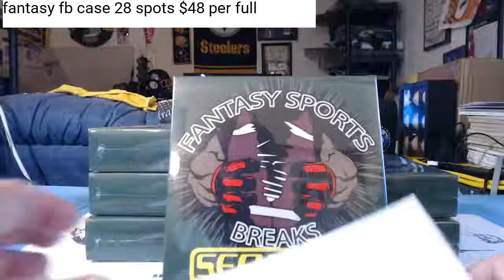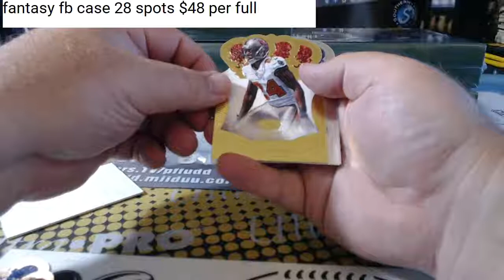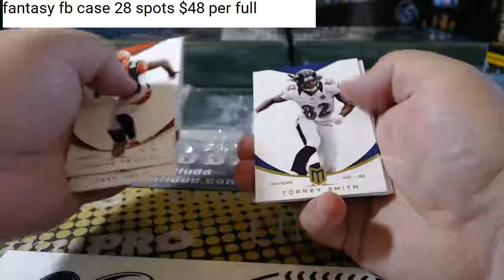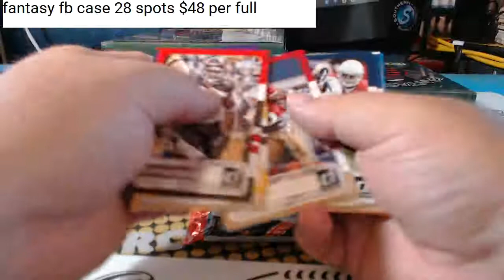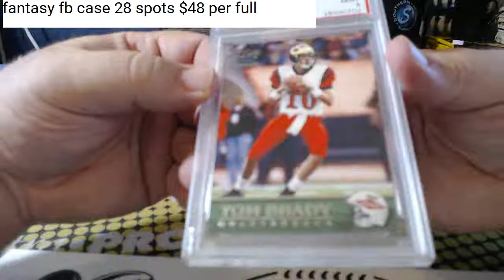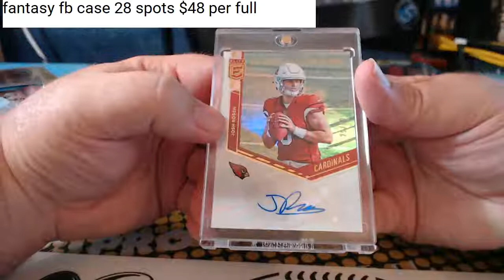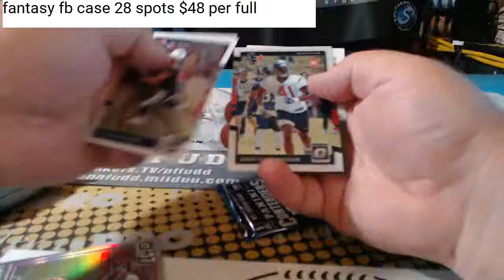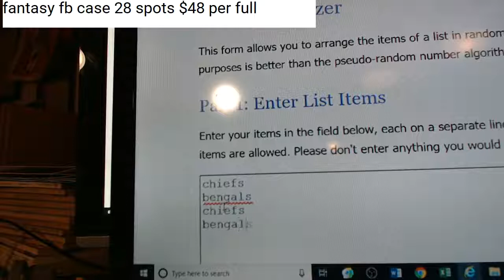fantasy fb case 8 10 18